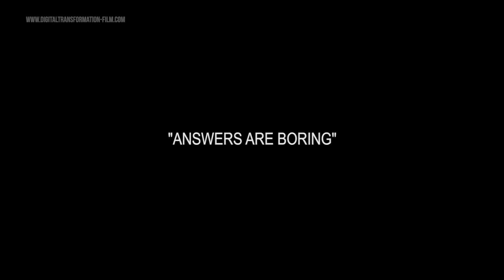Digital Transformation: Interview with David Krakauer, President Santa Fe Institute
Digital Transformation, A Project by Manuel Stagars

For interviews about the brave new world of blockchain technology and cryptocurrencies, see Manuel's podcast

Conversations with visionaries, decision makers, technologists, leading scientists, entrepreneurs, artists, and others around the world start a conversation about the global digital future, its most pressing challenges, and biggest opportunities.

This conversation took place in August 2017 with David Krakauer, an Evolutionary Theorist and Mathematical Biologist focusing on the history of information processing mechanisms in biology and culture. David is President and William H. Miller Professor of Complex Systems at Santa Fe Institute.